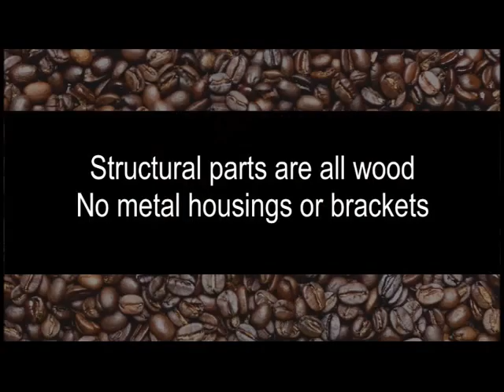Larry Cotton EZ Roaster - Wobble Disk Coffee Roaster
Sweet Maria's customer, Larry Cotton sent us this video of his new homemade roaster. Larry named it the EZ Roaster and says it's the easiest to use out of all his other creations. It roasts 300g of coffee and the roast chamber (flour sifter) easily separates from the unit thanks to a nut driver turned by an electric screwdriver.

Larry composed the music too. Do the Wobble!

FYI, unless Larry changes his mind, this is a personal project of his that he shared with us so we can share with you. It's not a roaster intended for the mass market.

Do you like the music? Larry composed it. Like the video? Larry shot and edited it.

Larry's pdf instructions to build your own Wobble Roaster